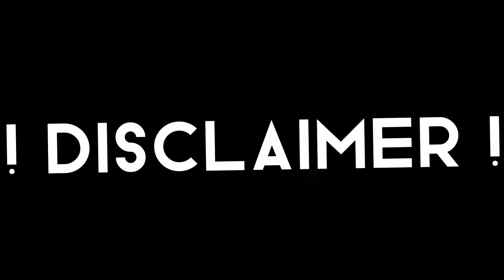Rich VS Poor | Getting Adopted in Adopt Me! (RUDE Players!?)